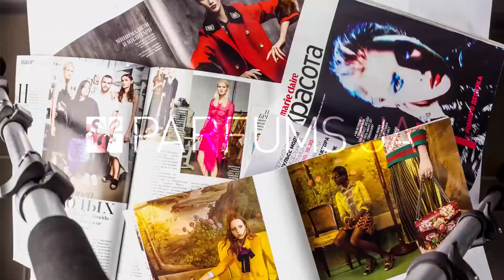5 НИШЕВЫХ АРОМАТОВ ✔ ЗИМНИЕ АРОМАТЫ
Мы продолжаем изучать лучшие зимние ароматы и на этот раз погрузились в таинство нишевой парфюмерии. Встречайте пятёрку зимних композиций, о которых говорят либо хорошо, либо восхитительно.

Продукты:

1. Tom Ford Orchid Soleil.